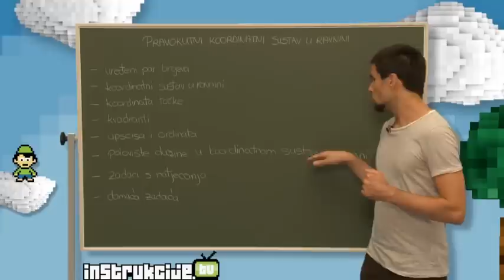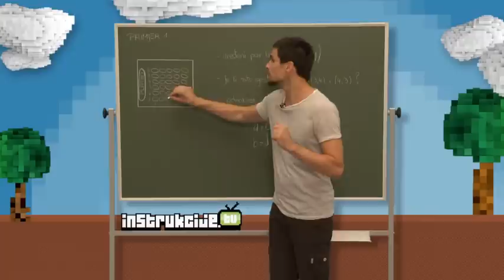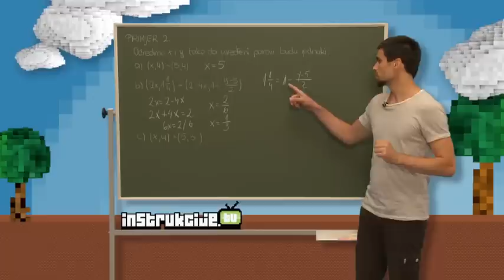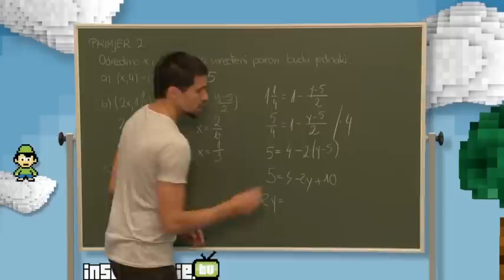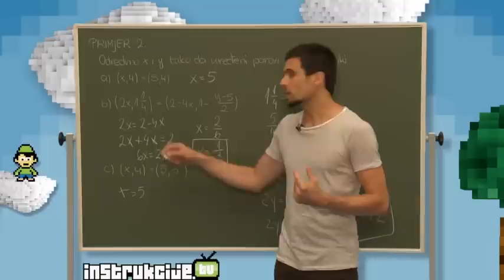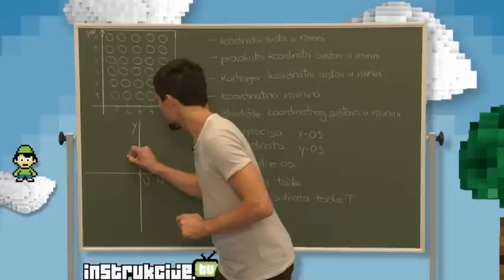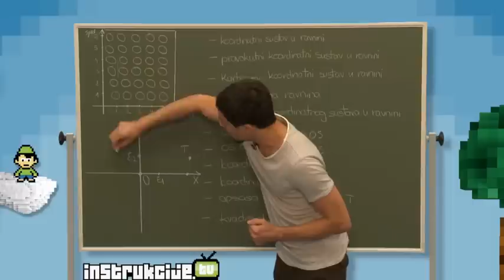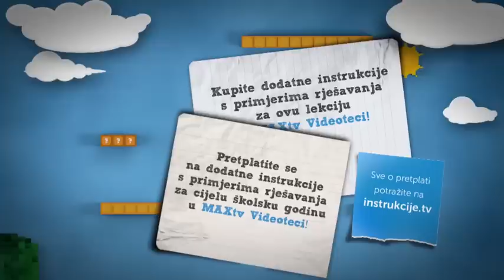Pravokutni koordinatni sustav u ravnini MAXtv R7L04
Naučit ćemo što je uređeni par brojeva, kako se definira koordinatni sustav u ravnini i što su koordinate točaka. Upoznat ćete nove pojmove: apscisa i ordinata i naučiti kako odrediti polovište dužine u koordinatnom sustavu u ravnini.
Ostale riješene zadatke potražite u MAXtv videoteci.